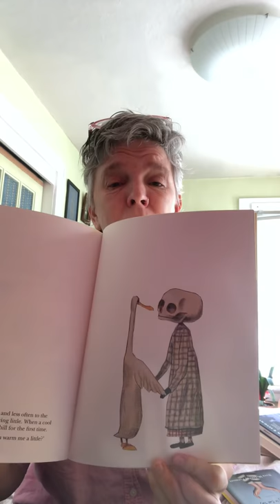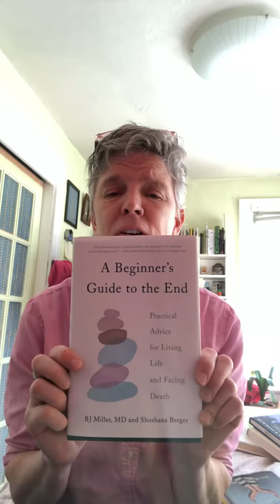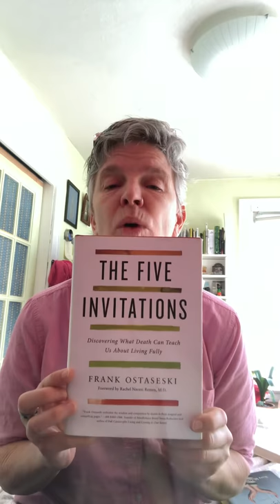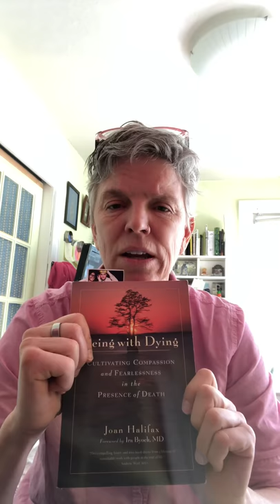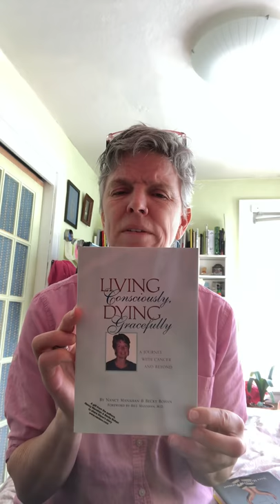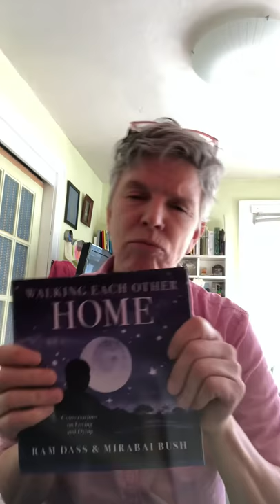Virtual coffee date with an End of Life Doula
Death doula Jane answers common questions about becoming an end of life doula.